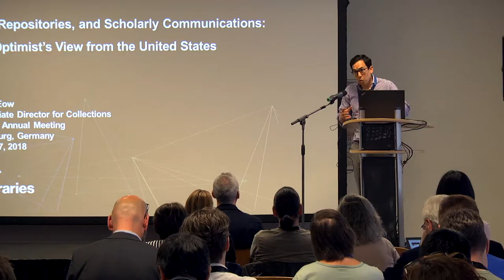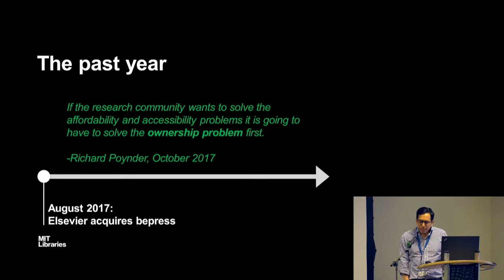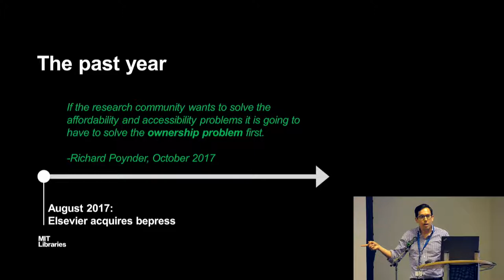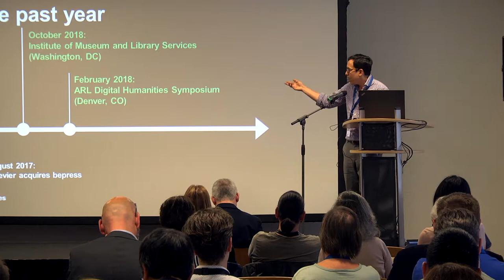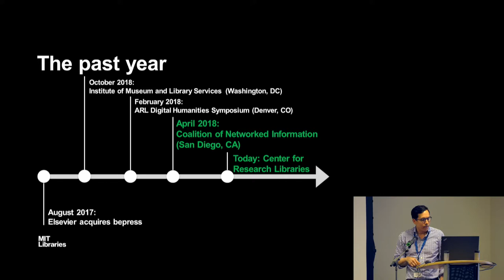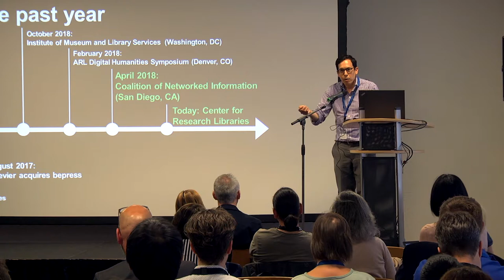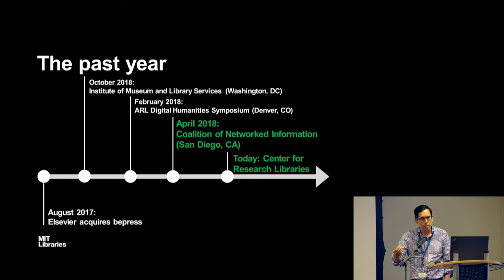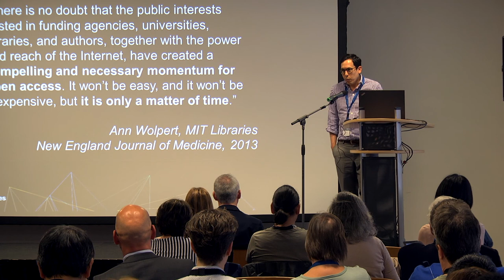COAR2018 Regional updates- United States by Greg Eow